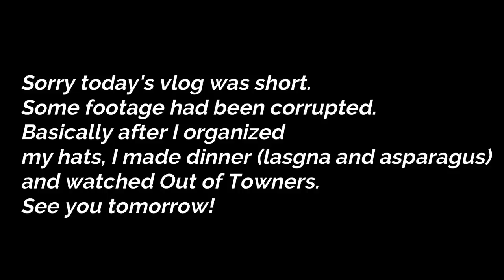VLOG | I DAMN NEAR DIDN'T MAKE IT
MY FAVORITE AMAZON PRODUCTS:

I’M USING THE MOST AMAZING PET BLOW DRYER! GETS RID OF SO MUCH LOOSE HAIR! I CAN’T LIVE WITHOUT IT: Pet Blow dryer

Car Hooks

Leopard Wrap Bracelet

3D Fiber Lash Mascara

Dog Leash and Collar Set